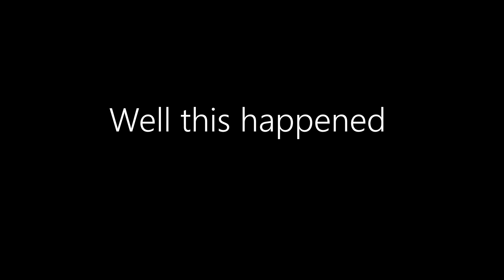Obby trapping a hopper one heart // uhc shorts #1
thanks to evan or Transtions for making the thumbnail with me.

ok BYE